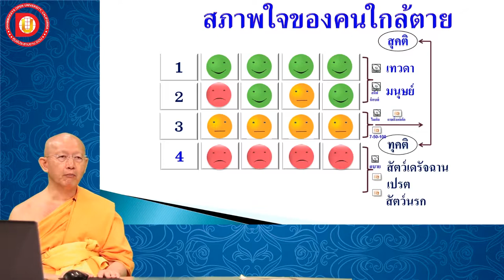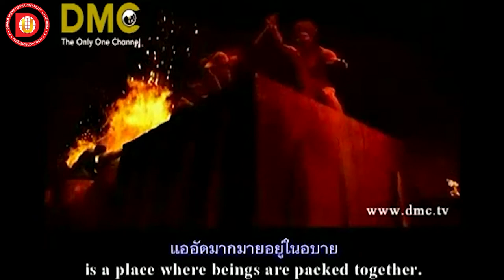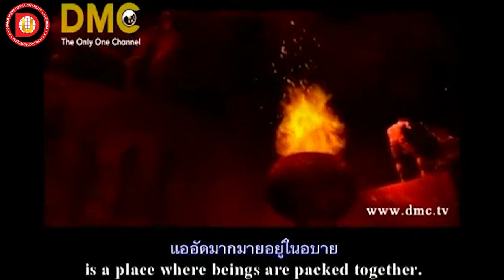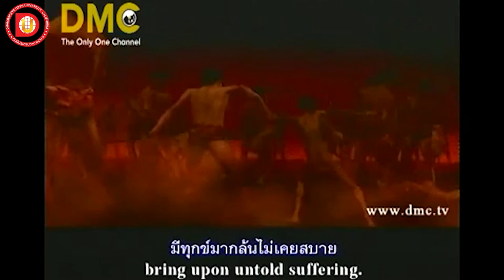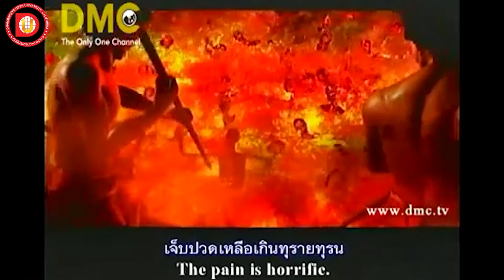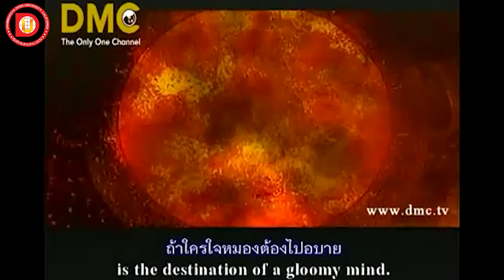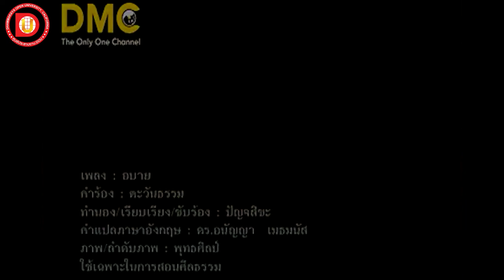EP.34 บทที่ 4. 2. 4 สภาพใจตอนใกล้ละสังขาร 4. จิตที่เศร้าหมอง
ข้อ 4. 2. 4 สภาพใจตอนใกล้ละสังขาร  4.   จิตที่เศร้าหมอง